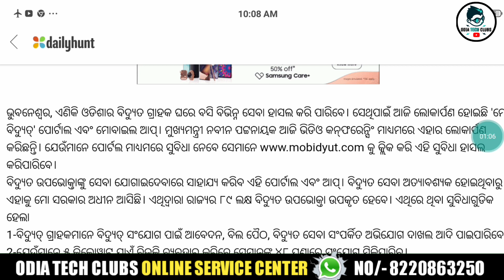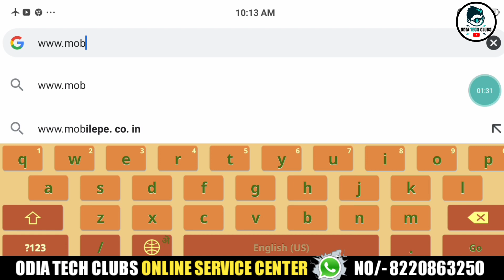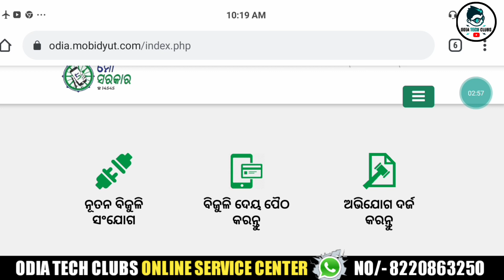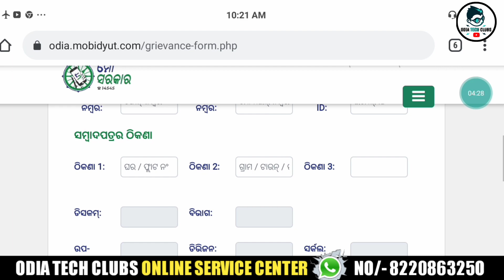Mo Bidyut Yojana Odisha | Mo bidyut app launched by naveen patnaik | Online line bill payment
Pan Card(Correction)
Pan Reprint
Aadhar Reprint
Aadhar Address Update
Cast Certificate
Income Certificate
Resident Certificate
Ews Certificate
Legalheir Certificate
Character Certificate

I' hope..